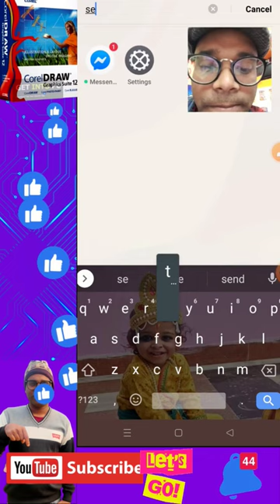mobile internet connection with laptop#vlog